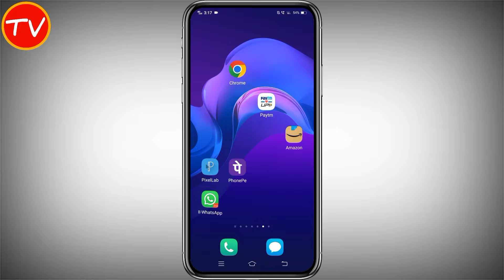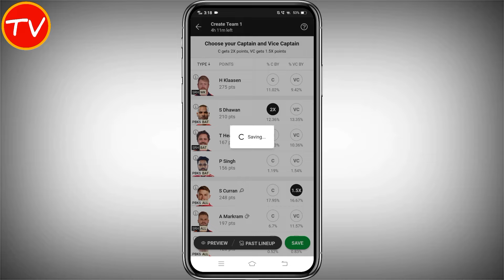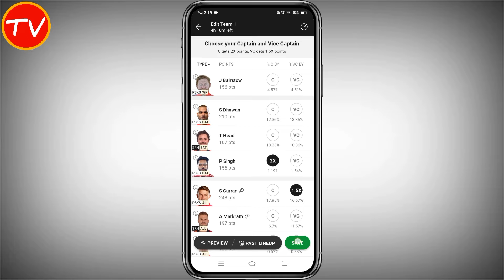dream11 par team change kaise kare | Dream11 me players kaise badle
About This Video - hi dosto aaj ke is video me hamne aapko bataya hai ki appdream11 par team change kaise kare

QUERIES SOLVED